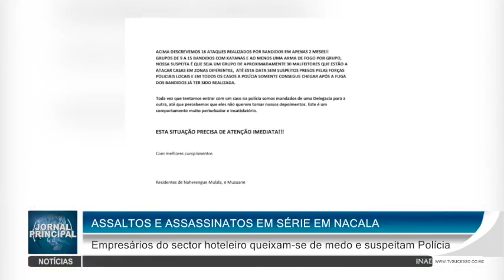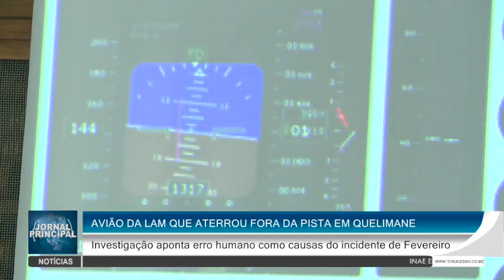JORNAL PRINCIPAL, QUARTA-FEIRA |13|05|2021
O Jornal Principal é um jornal investigativo, imparcial e comprometido com o povo, dedicado a reportar a realidade do povo dos lugares recônditos e os assuntos encombertos do dia a dia da sociedade.